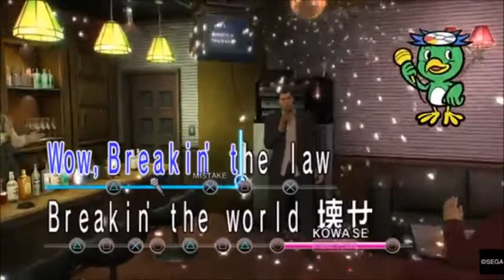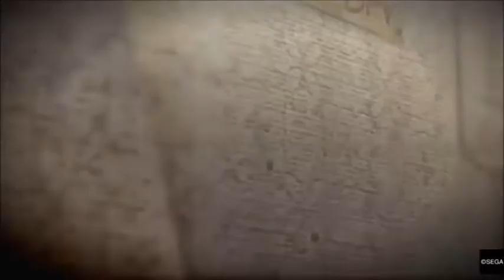YAKUZA 0: Breakin' Everything